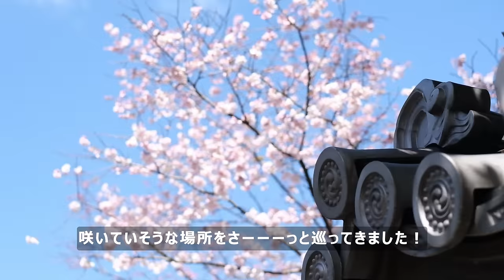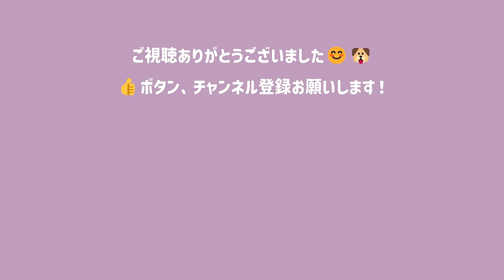京都の桜🌸2024年桜が咲き始めました！御所 近衛邸跡 / 冷泉家 / 平安女学院大学 有栖館 / 京都府庁本館中庭 / 哲学の道 / 北大路橋 /sakura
御所 近衛邸跡 / 冷泉家 / 平安女学院大学 有栖館 / 京都府庁本館中庭 / 哲学の道 / 北大路橋 半木の紅桜 / 出町柳の柳
今年は寒さや雨が長引いて開花が遅れているようですが
やっと今朝（2024年3月27日）から晴れてきたので、市内の様子を撮影してきました！

🌸関連動画🌸
去年の桜の様子